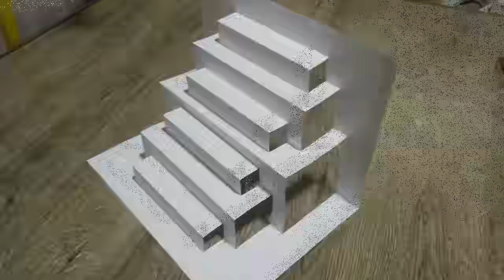Paper Engineering - Stair Steps Paper Popup, tingles, soft talking